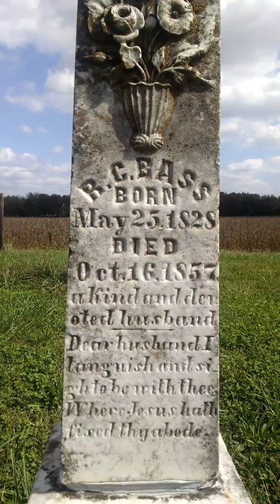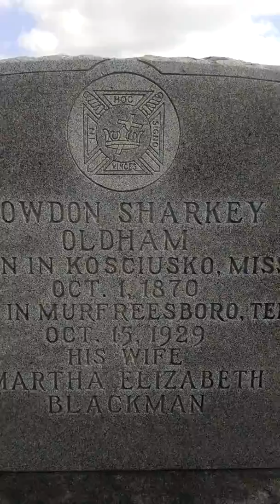Batey Burial Ground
Back in the days of a free America: You die and the family plants you in their back yard. No government involvement at all other than a certificate of death. That's how I want to be buried.